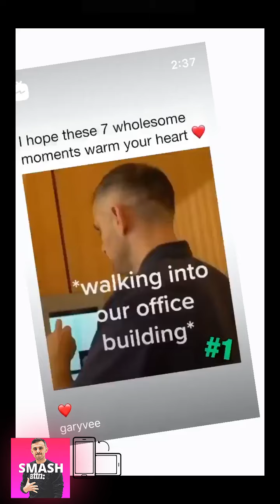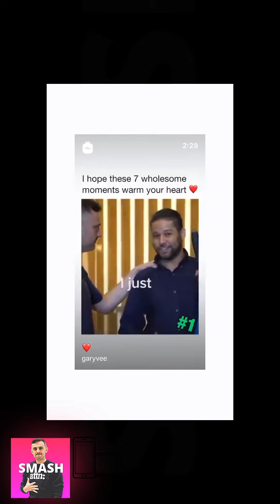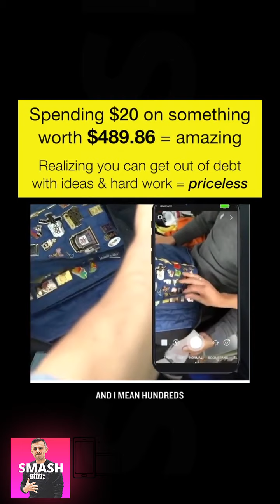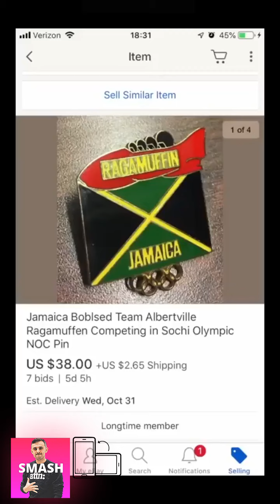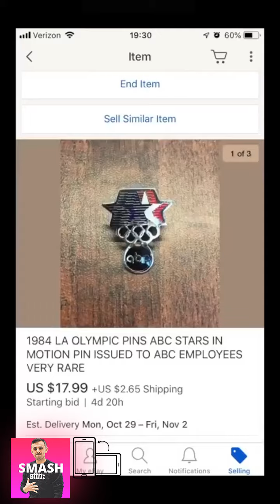GARYVEE NEW INSTAGRAM STORIES!